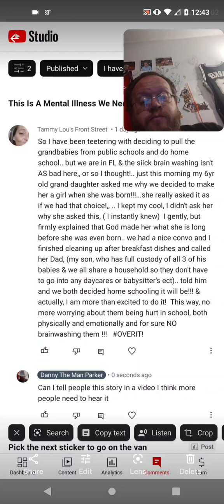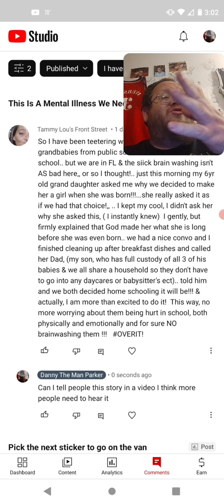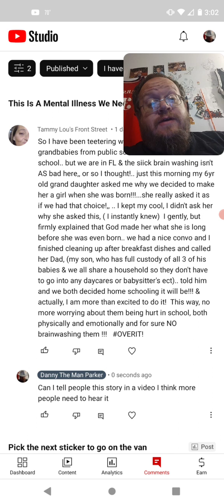More People Need To Home School There Kids